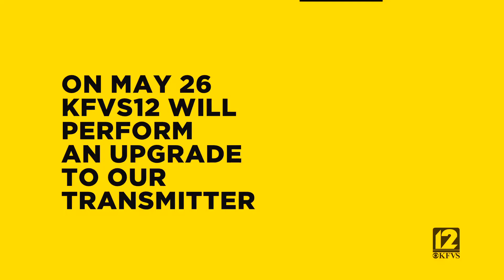4 24 20 0332 Rescan May 26 15